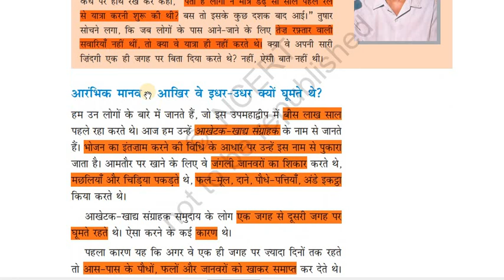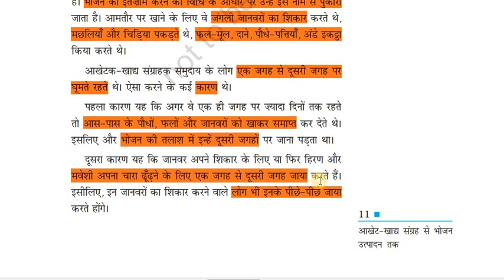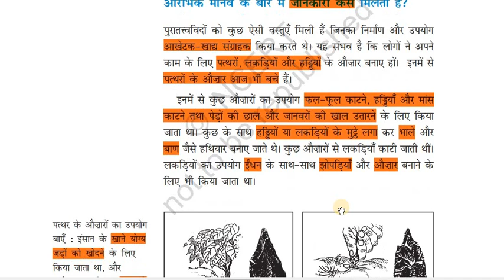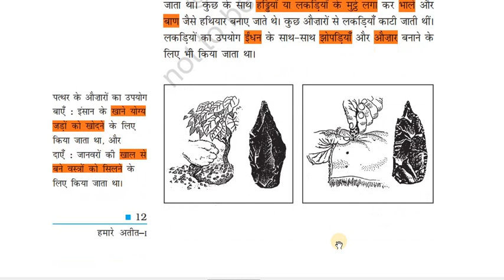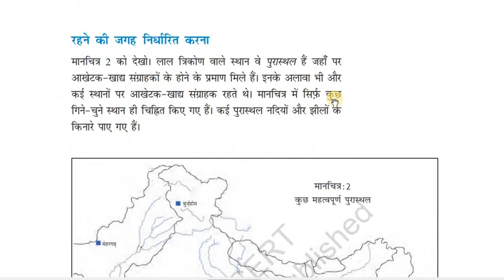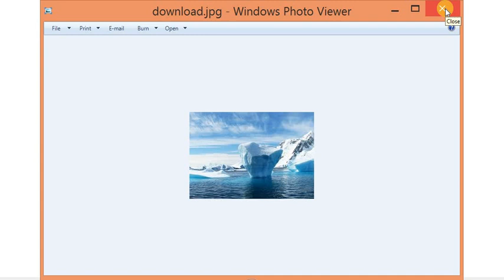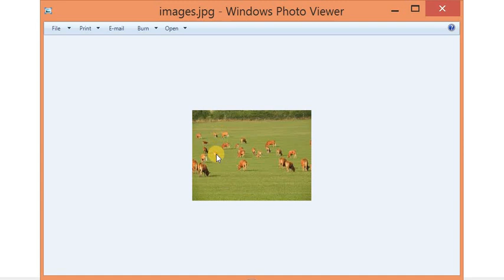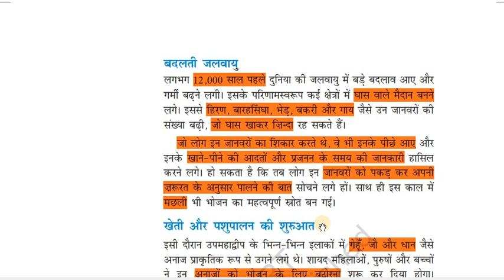NCERT HISTORY CLASS 6 CHAPTER 2 PART 1| PALEOLITHIC AGE | STONE AGE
NCERT HISTORY